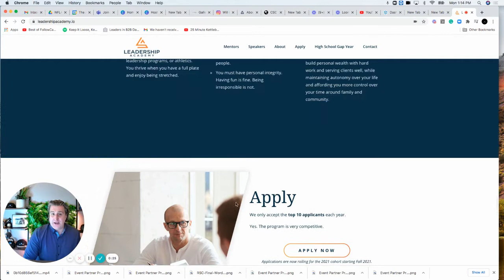Leadership Academy Paying Rotational Program